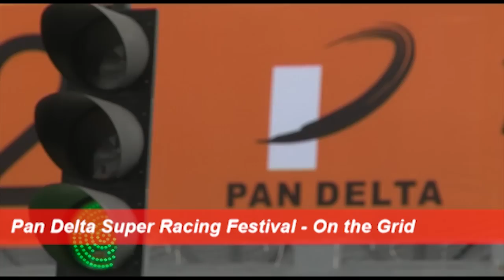Pan Delta Super Racing Festival - On the Grid